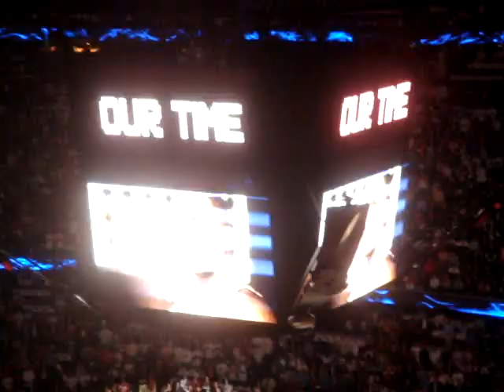Cleveland Cavaliers 2009 2010 season team introduction NBA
This is the opening video for the Cavs for the 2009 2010 season.  Sorry for the low quality but I had bad seats.  Anyone know what song this is?  This was the season opener vs. Boston in Cleveland.  First game for shaq in Cleveland.